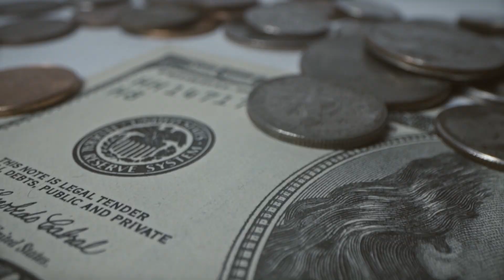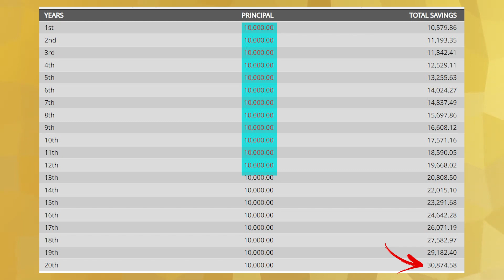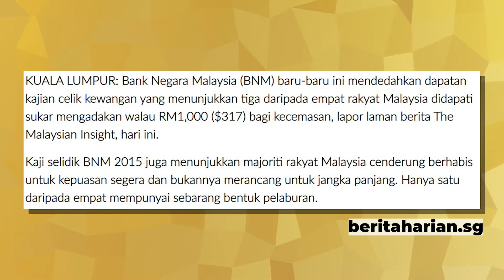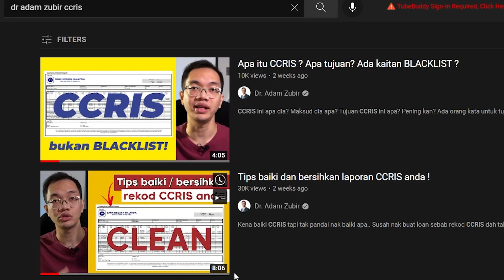Sebelum nak keluar duit RM 10,000 tuh ..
Pergh terbaik lah ! Dah boleh keluar duit RM 10,000 ! Ada member cakap baik keluarkan dan main cryptocurrency bro ! Untung cecah 20-30% ! Tapi yang peliknya dia tak ada pulak cerita pasal.. Rugi tuh berapa percent pulak? Ke dia saje nak scam saya? Ada orang kata keluar je pastuh masuk dalam ASB ke Tabung Haji ke, so that esok lusa kalau rasa nak guna, guna lah. Itu duit kita pun. Apa pendapat Dr Adam Zubir? Yay or nay?

TIMESTAMPS

00:00 TEASER
01:10 Agihan keuntungan KSWP 2021: 5.65% - 6.10%
02:03 Pengeluaran khas RM 10,000
03:32 Objektif asal simpan di KSWP adalah..
04:02 [1] Golongan betul-betul TERDESAK
04:46 [2] Golongan pekerjaan dan simpanan TAK TERJEJAS
05:54 [3] Golongan nak letak duit di pelaburan lain / sementara
06:41 Kajian Bank Negara Malaysia terhadap tahap simpanan
07:54 Yang arif kewangan/pelaburan pun masih simpan KSWP
09:08 Duit pelaburan gunalah DUIT SIMPANAN
10:15 Cari video Dr Adam Zubir di sini

KEYWORD

keluar duit persaraan masuk dalam asb asbf tabung haji main cryptocurrency bitcoin eth xrp MGNews: Tekad Desak Kerajaan Luluskan Pengeluaran Caruman TAK PATOT BEN4RKAN PENGELUAR4N DUIT 'Itu duit kami, tolonglah' - Asyraf kongsi video rintihan pencarum TERKINI! PM AKUI PENGELUARAN RM10k [TERKINI] Permohonan untuk pengeluaran khas 'Keputusan sukar' - Kerajaan lulus pengeluaran Pengeluaran RM10,000 daripada tak ada rasa nak bertindak belajar tinggi tetapi result hasil tak ada kurang tak perform kurang perform tak kaya belum kaya belajar master phd degree financial literacy financial efficacy effectiveness effect nak berjaya dalam hidup BEBAS KEWANGAN DALAM MASA 5 TAHUN! Mau Bebas Finansial Sebelum Usia 25 Tahun? INI 3 CARA JENIUS! CARA MENJADI FINANCIAL FREEDOM Langkah Tepat Mencapai Financial Freedom cara nak capai financial freedom step langkah untuk dapat financial freedom kebebasan kewangan scam mlm webinar seminar tipu far capital absorich dr adam zubir sifu hartanah sifu saham cara mengurus duit kewangan financial advisor planner youtuber cerita pasal kewangan